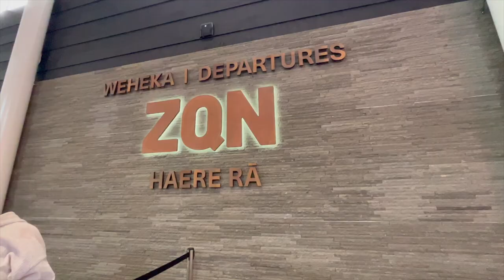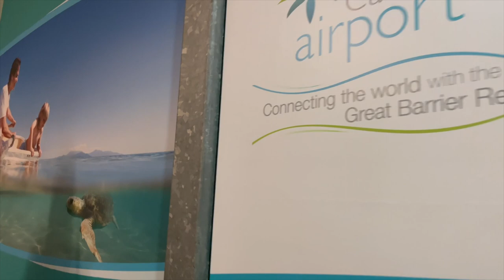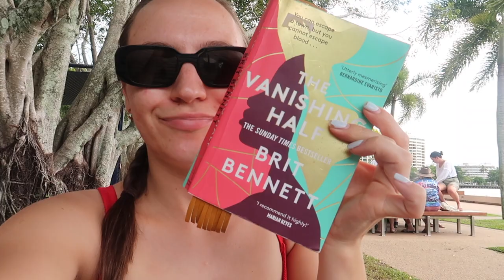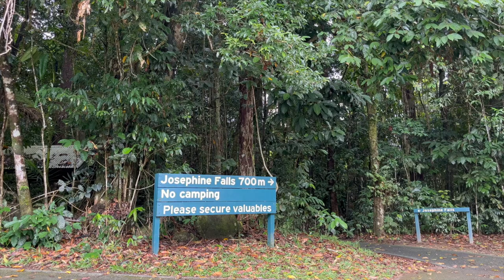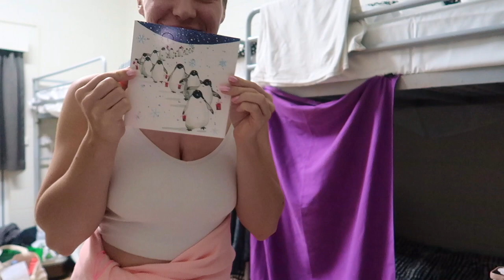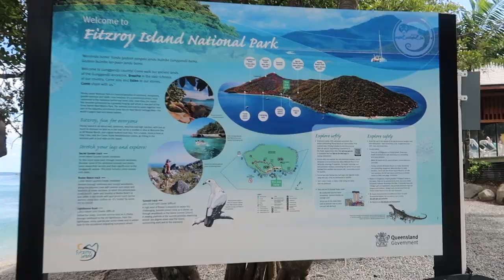TRAVELLING TO CAIRNS TO START THE EAST COAST ADVENTURE || backpacking australia 🎒🌏✈️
NOVEMBER/DECEMBER 2022 (WATCH IN HD)

In this vlog, we travelled from Queenstown, New Zealand and back to Australia to begin the East Coast journey in Cairns! It was a busy few days with lots to do including snorkelling the Great Barrier Reef, visiting Fitzroy island and swimming in waterfalls!

Love Yas 💓💓  x